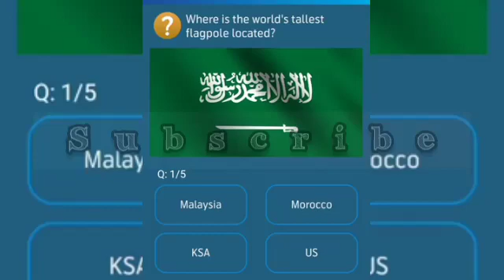26 September 2020 Questions and Answers | My Telenor TODAY questions | Telenor Question Today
26 September 2020 Questions and Answers | My Telenor TODAY questions | Telenor Question Today